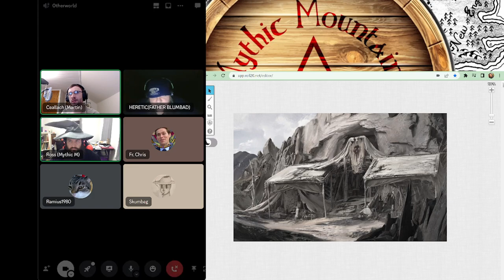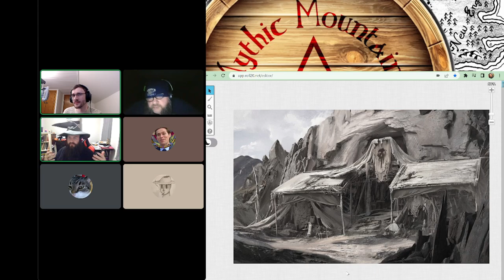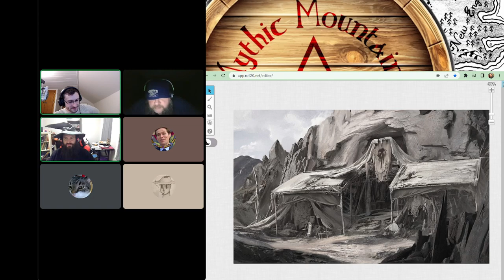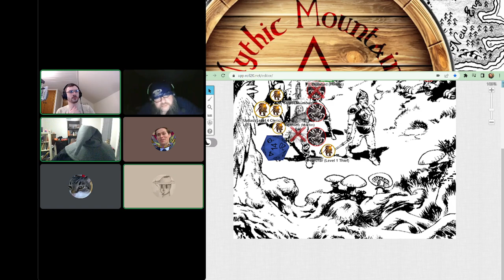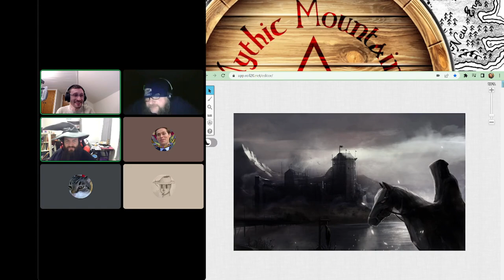Rappan Athuk #19 - (Swords & Wizardry Actual Play)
The adventurers begin to make the trek back to Anne's Redoubt with the food that could save her people (or doom them without) but the Forest of Hope has other plans.